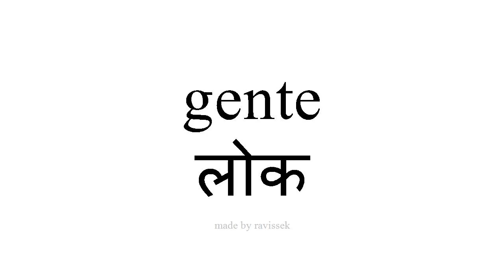स्पॅनिश जाणून घ्या लोक